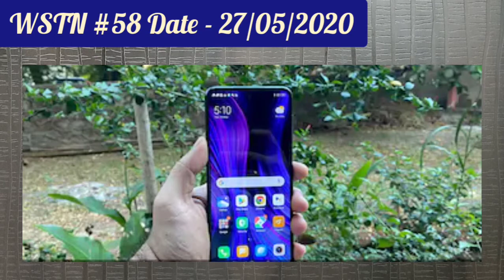Realme X50t Coming? , Mi TV Pro 32 inch launched,Oppo Find X2 new colour and many more